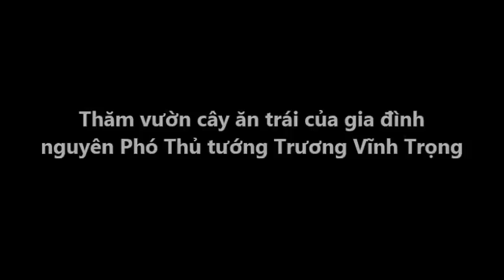Thăm gia đình nguyên Phó Thủ tướng Trương Vĩnh Trọng ở Bến Tre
Ở tuổi 71, khi đã về nghỉ hưu, nguyên Phó Thủ tướng Trương Vĩnh Trọng chọn cuộc sống giản dị ở quê nhà - huyện Giồng Trôm, tỉnh Bến Tre.